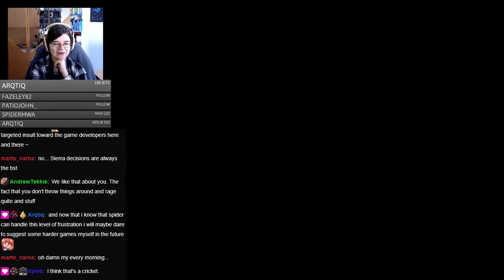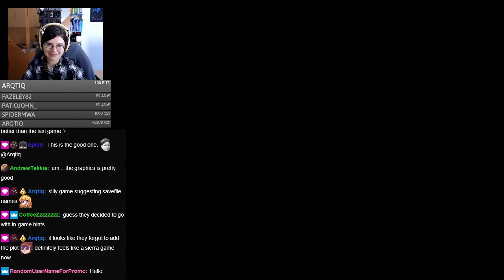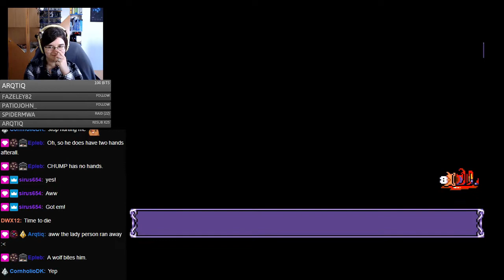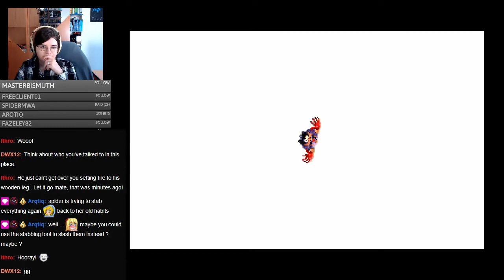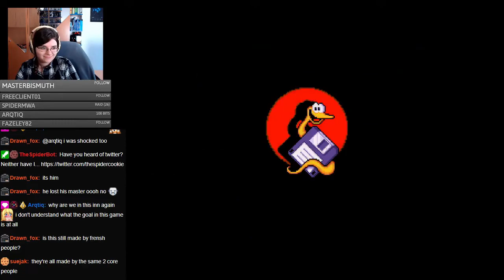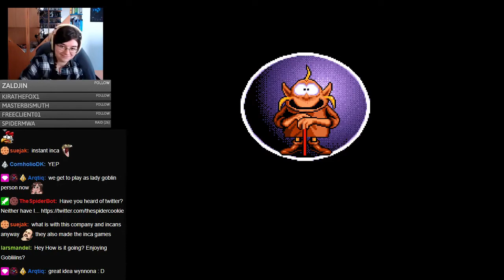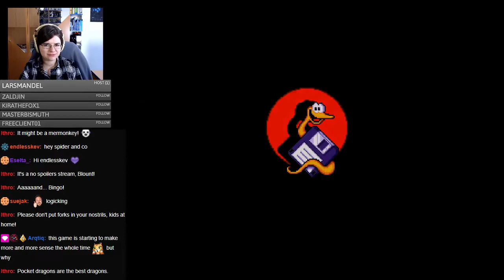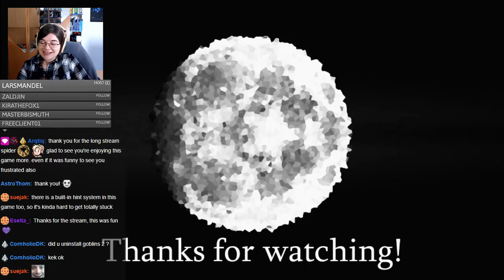Goblins Quest 3 (1993) Stream #1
This video was originally a twitch stream broadcasted on my channel on 21 February 2021.
Let's just say my channel has changed a lot since then...

Game: Goblins Quest 3 (1993)